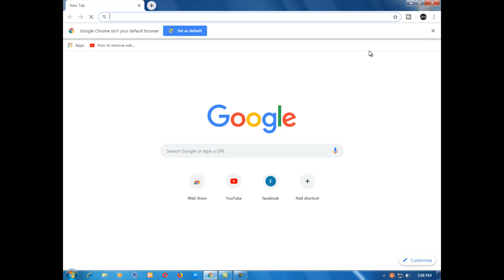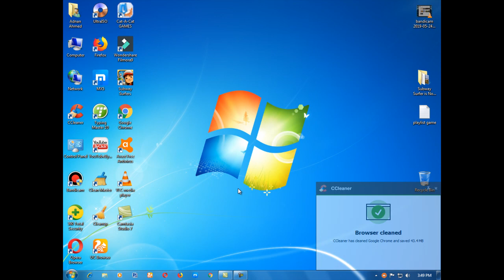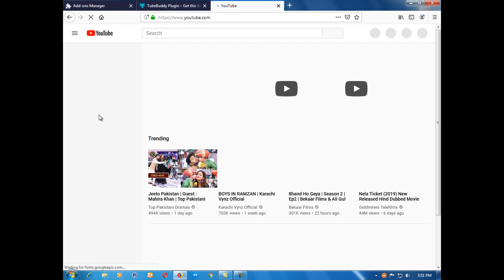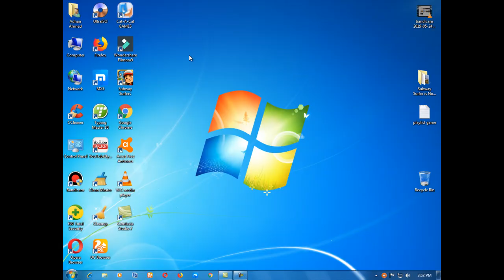How to add Tube Buddy On YouTube Grow Your Channel Get More Views, Subscribers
Hello!

in this video you will see about tube buddy. tube buddy is a
extension. which is used for YouTube channels and other videos it is very best extension for grow our you tube channel.
so in this video is about how to install tube buddy on YouTube very easy and simple.

tube buddy extension, tube buddy, for YouTube, tube buddy extenswion, how to install tube buddy on firefox,

adnatech

adnatech
adnatech